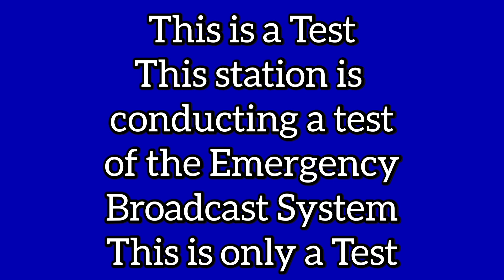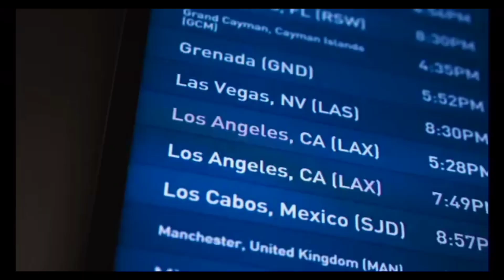S4E6 w/Special Guest Lee Purcell & Musical Guest Hayes Warner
FaceTime with Todd Wharton - S4E6
Special Guest: Lee Purcell
Musical Guest: Hayes Warner

Lee Purcell
2 Time Emmy Nominated Actress, Director & Producer is famously known for her role in Valley Gril, starring Nicolas Cage along with sharing the Silver Screen with Notables such as Mark Harmon, Jon Voight, Malcolm McDowell, Jan Michael Vincent, Louis Gosett Jr, Chadwick Boseman, Gene Wilder, Robert Young, Orson Welles, Charles Bronson, James Garner, Richard Thomas, Paul Sorvino, Barry Bostwick, Jack Lord & Tom Selleck just to name a few.

- Hayes Warner
"2023 Artist to Watch" - People
Pop Star Hayley Warner has opened up for a string of sold-out shows for hip-hop superstar Fetty Wap and performed at the Jonas Group Entertainment’s showcase in Las Vegas in conjunction with the iHeartRadio Music Festival. She is already confirmed to perform at SxSW and will release an EP Spring 2023

S4E6
Air Date: Friday, April 14, 2023
Air Time: 7PM EST / 4PM PST

Credits

Host: Todd Wharton
Show Announcer: Gloria Garayua
Opening/Closing Credits & Footage: Alex Medina & Todd Wharton
Episode Editor, Director, Producer & Creator: Todd Wharton
Parody "Where's My Candy" Voiceover: Todd Wharton
Parody "Where's My Candy" Music: Allure "All Cried Out"
Parody "Road Trip With The Parents" Voiceover: Todd Wharton
Music Video: Hayes Warner "Airport"
Additional Video Clips feat Lee Purcell: Valley Girl, Secret Sins of The Father & Long Road Home

Ad Spots
Mobile Stage Network Promo

NYC's #1 Independent Talk Show

To watch Full Episodes, Interviews, Clips, Funny Moments, Monologues, Parodies, etc... And for Guest Booking & Show Info, go to FaceTimewithToddWharton.com

FaceTime with Todd Wharton is a Wharton Grind Productions LLC